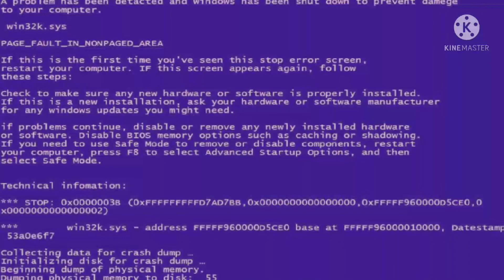No one: [...] Tord's Adventure Music: